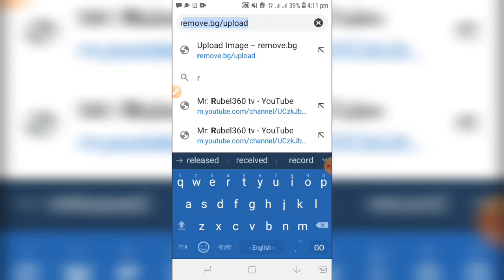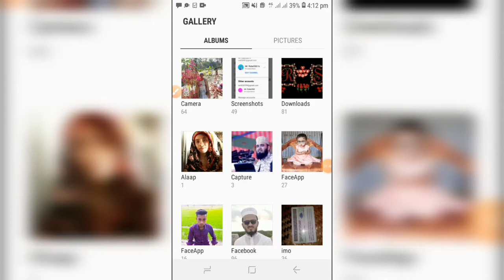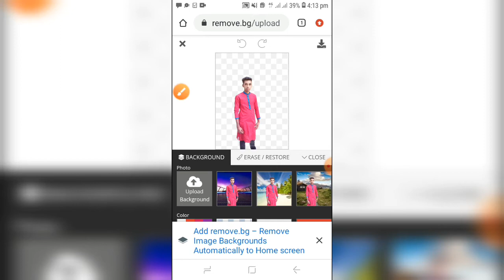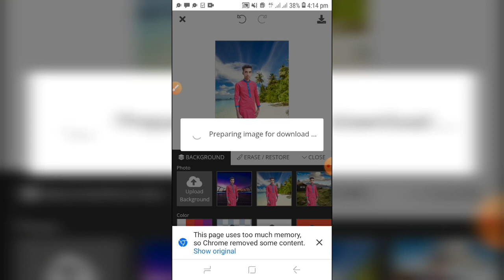মাত্র 2 মিনিটে ছবির বেগরাউন পরিবর্তন। 2 minutes background